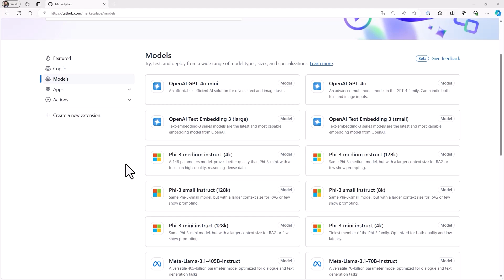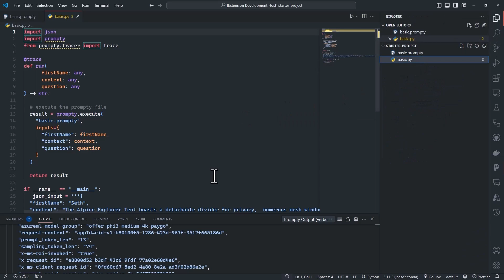Azure AI Studio for LLMOps (Large Language Model Operations)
Discover how to seamlessly integrate GitHub models using Microsoft’s Prompty extension. This demo shows you how to access GitHub models directly within the extension, create Prompty files to utilize available models, and benefit from automatic token transactions thanks to GitHub login integration. Watch as developers go from GitHub to code in under 2 minutes, streamlining their development process and boosting productivity.